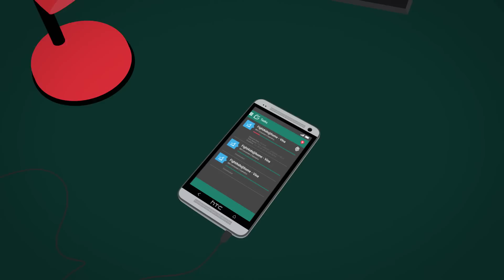Presentación HTC Power To Give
Presentación HTC Power To Give. Mediante la descarga de la aplicación HTC Power To Give desde la tienda Google Play, la gente podrá usar sus smartphones Android para ofrecer apoyo tangible a  campos vitales de investigación